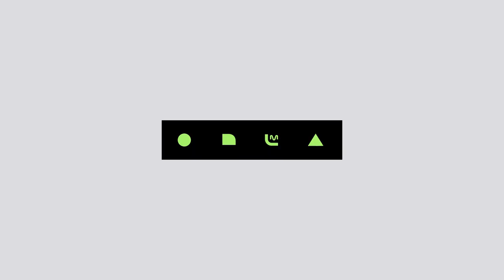Red Carpet with Yang Se Jong & Jung So Min│2018 MAMA FANS' CHOICE in JAPAN 181212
[2018 MAMA FANS' CHOICE in JAPAN] Red Carpet with Yang Se Jong & Jung So Min
Yang Se Jong & Jung So Min at the glorious Red Carpet of 2018 MAMA FANS' CHOICE in JAPAN